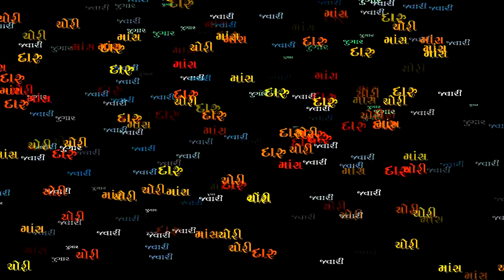ભાગ 9 બ્રહ્મ ને જાણો મોક્ષ ને માણો સત્સંગ વક્તા પુજ્ય મહેંદ્રરામ મહારાજ મોટપ Nirant Studio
Title:- Brahm Ne Jano Moksha Ne Mano Part -7
શીર્ષક:- બ્રહ્મ ને જાણો મોક્ષ ને માણો ભાગ -3
 Satsang Speaker:- Mahendraram Motap
Producer:- Nirant Studio
DOP:- AjayThakor
Video Editing: M I Patel
Producer:- Nirant Studio,Chandkheda,Ahmedabad
Charan Kamal Vandan:- Chandrakant L.Raviya
Sahyog:- Umesh Ratnakar
Time Stamp:-
Special Thanks:-P.P.Takhuram Maharaj
Atmaram maharaj
dayaram maharaj
Jayantiram maharajÿ
Shamalaji maharaj
Bhikharam Maharaj
Dahyaram maharaj
Parthiram Maharaj
Kalidas Maharaj
Baburam Maharaj
Nirant Maharaj
Jasuram Maharaj
Anandram Maharaj
Radhaba Maharaj
Ramilaba Maharaj
Jaydev Maharaj
Jaydev bapa
jaynti bapa
chenjiram maharaj
maganram maharaj
gopaldas maharaj
gopaldas bapu
bhikharam bapu
satsang,bhajan
nirant studio
nirant satsang
jay nirant
parthiram maharaj
kabir saheb
guru nanak
 radhaswami
raman maharshi
swami vivekanand
narsi maheta
mirabai
panbai
nirant maharaj
My Quries:-
We are Adhyatmik  Spiritual educational Center to reach
vedant gyan
Sanatan Sandesh,
Moksha Prapti
Mukti No Marag By
Gujarati Bhajan
Gujarati Satsang
Hindi Bhajan
Hindi satsang
Nirant Satsang
ugam foj satsang
 Radhaswami satsang
Swaminarayan Satsang
Swaminarayan Sampraday
Kabir Saheb satsang
Gurunanak Saheb Satsang
Mirabai bhajan
Narasi maheta Bhajan
Gangasati Bhajan
Panbai Bhajan
dada Bhagavan Live
Gujarati Dayro
Bhajan kirtan
Deshi bhajan
sat shree katha
સ્વામિનારાયણ કથા
સત શ્રી ની કથા
gujarati katha
Achrya Prashant
Gyanvatsal swami
                   MY EQUIPMENTS :
Camera Sony 6400
Camera Stand
Gillette Pre Shave Foam
Pedigree Adult Dry Dog Food
Mobile Phone Tripod stand
Tripod Stand Holder for Mobile Phones & Camera
Vivo Y56 5G Mobile
Mamory Card 32GB
Best Sony HD Handycam
DRY IRON PHILIPS